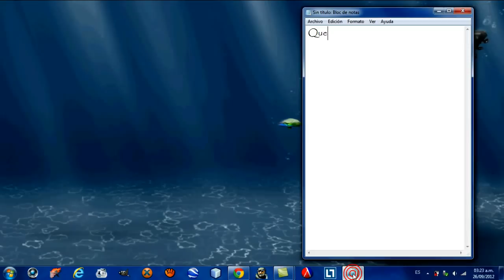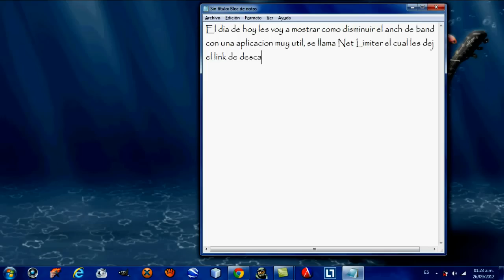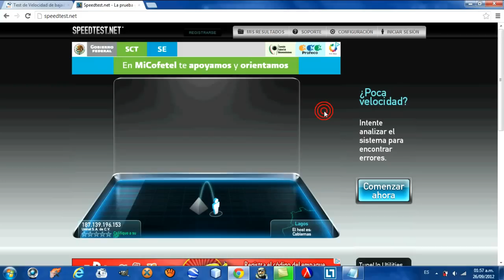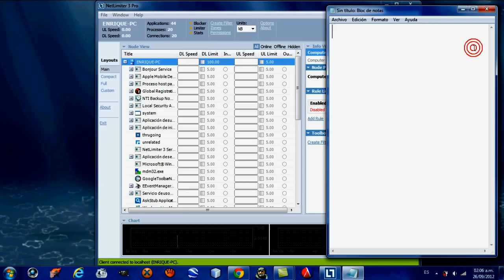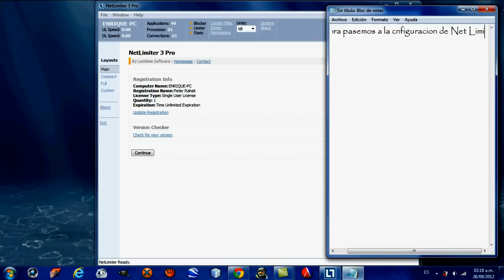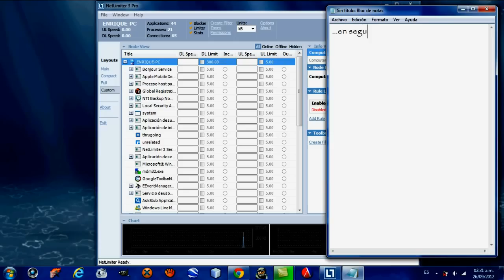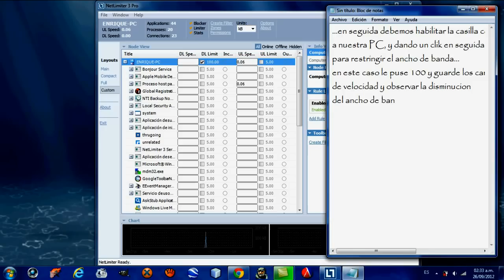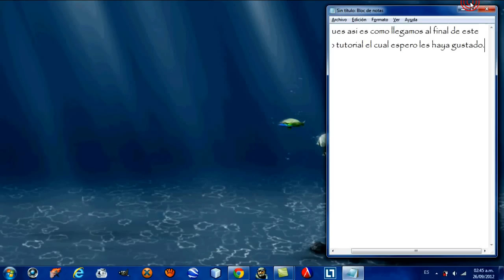Como Controlar el Ancho de Banda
Que tal chavos!!!
Ahi les dejo el link de descarga para el Net Limiter 3
y los links para hacer el Test de Velocidad de nuestro Internet: